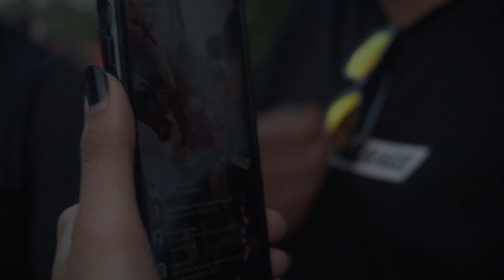MOTODECK DRAG RACE VIDEO HIGHLIGHTS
Motodeck nawalan ng preno?